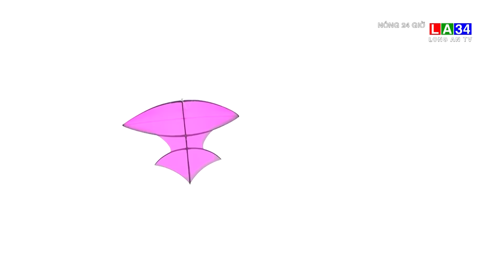Nóng 24 giờ 10 - 7 LONG AN TV